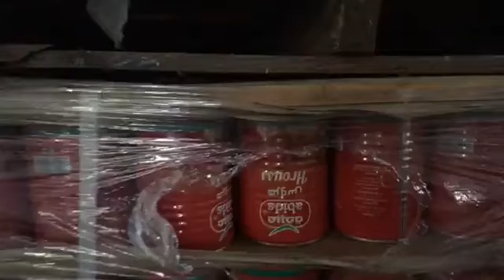لأول مرة في تونس 💪 مباشر من مصنع طماطم ..🍅🌶